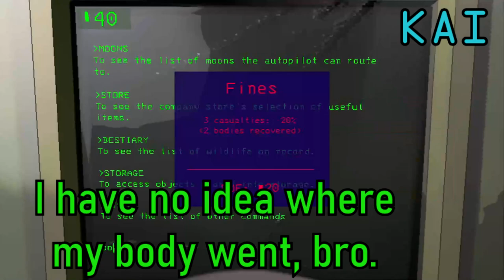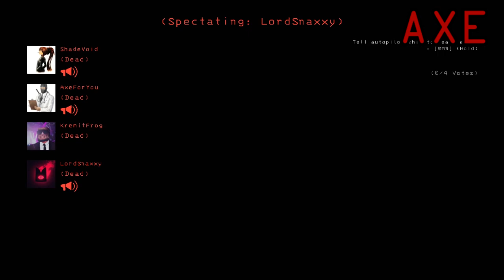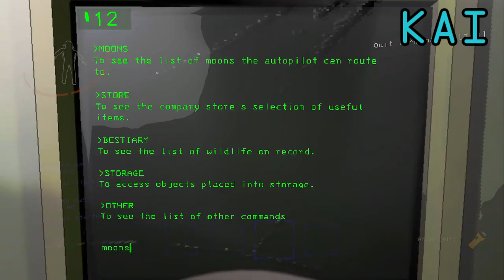SUFFERING in Modded More Company!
Mods make the Company even MORE profit! Did you know The ShadowCallers are the most profitable crew owned- working for the company?

Edited by Emma